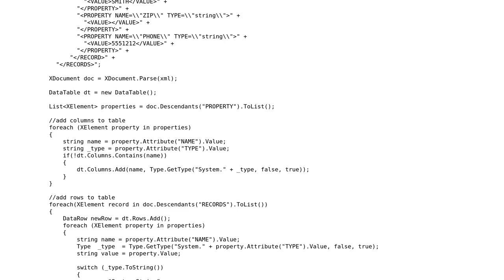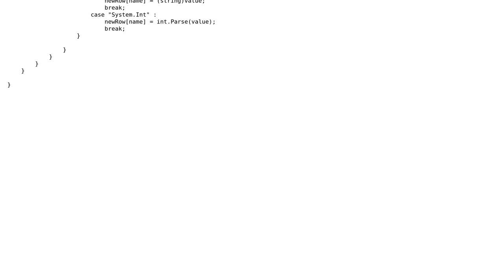Parse XML into DataTable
With thanks & praise to God, and with thanks to the many people who have made this project possible! | Content (except music & images) licensed under CC BY-SA | Music | Images & others | With thanks to user Jon Glazer user jdweng and the Stack Exchange Network Trademarks are property of their respective owners. You are responsible for your own actions.